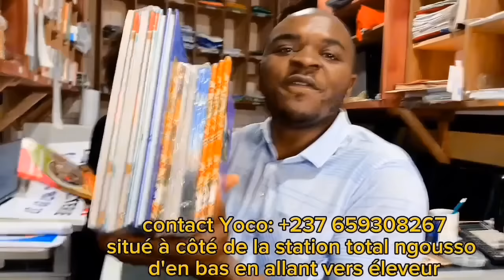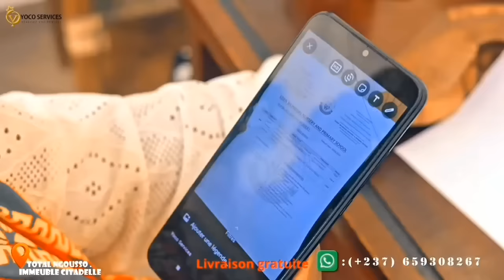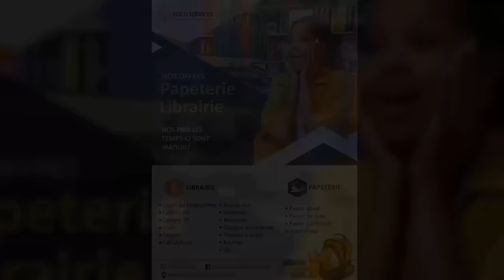Ils entrent dans les L0GES à MBENG pour venir nous v€ndre les rê*ves au Pays🤣🤣Les pl€ures sur nous